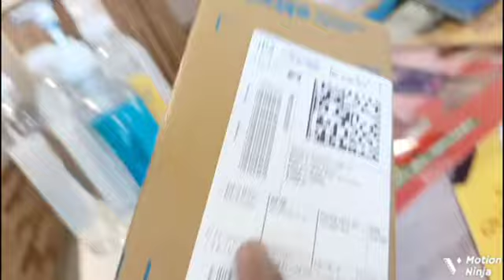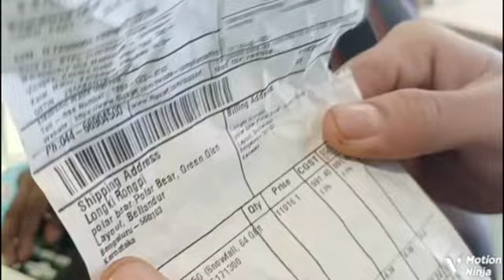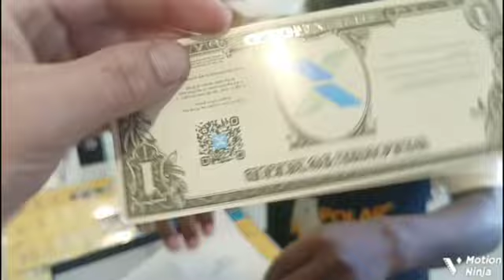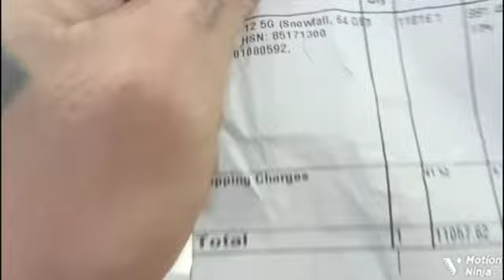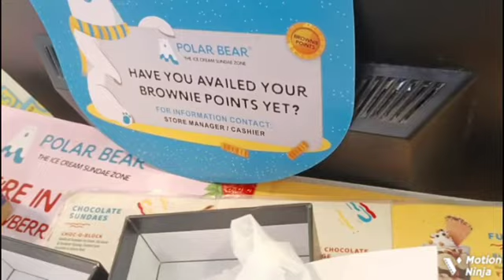rider ne // mobile // unboxing // kiya aap log dekh // kar hairan ho // jayegiK 2023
rider ne mobile unboxing kiya aap log dekh kar hairan ho jayegi

K